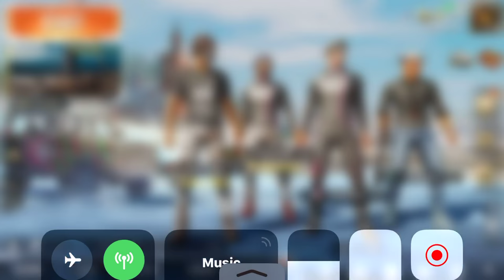فريق عشوائي غير متناسق نزلنا بوشينكي - ببجي موبايل